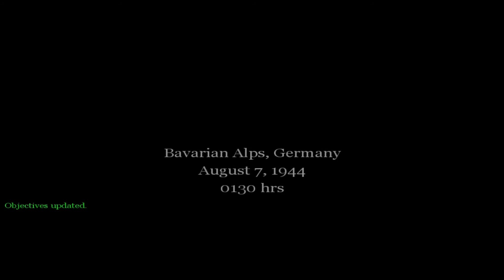Call of Duty - Bayerische Alpen - #06